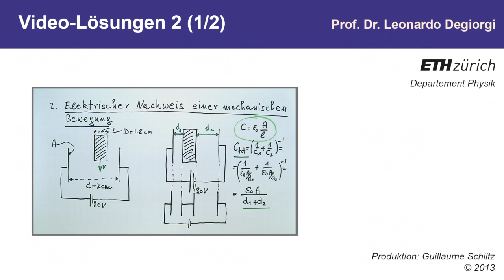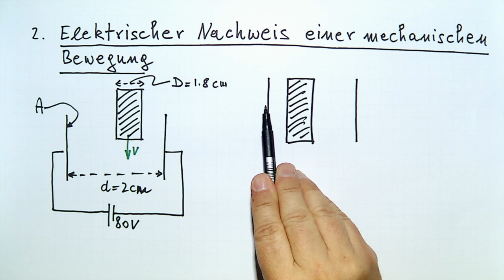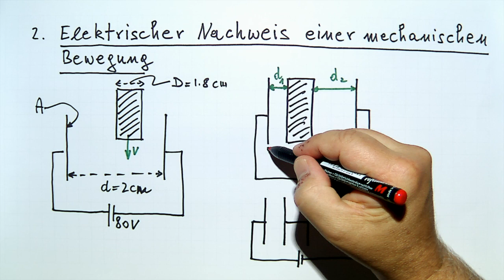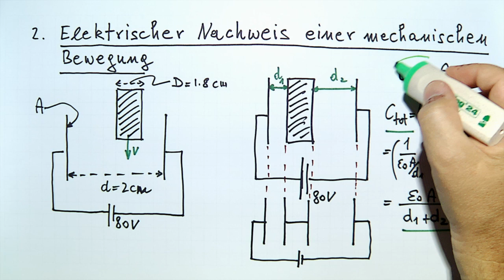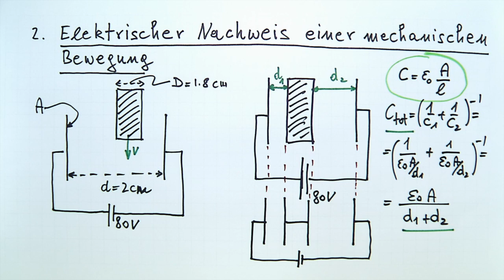06 Teil 1: Elektrischer Nachweis einer mechanischen Bewegung